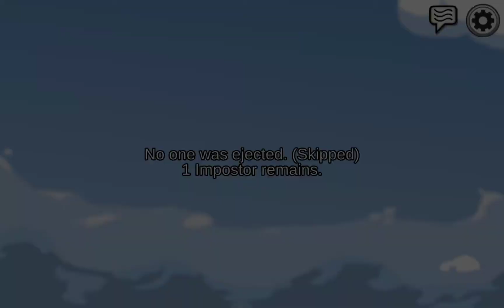amungus but with the nuw air ship